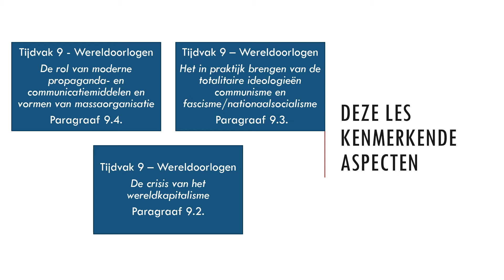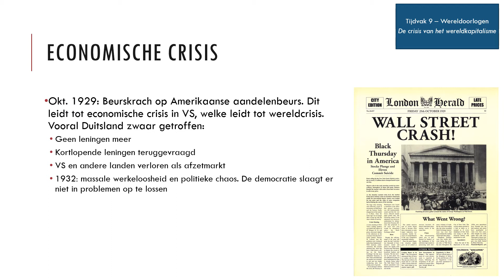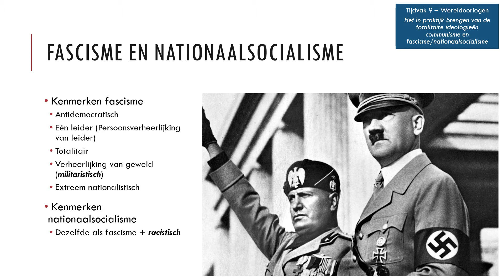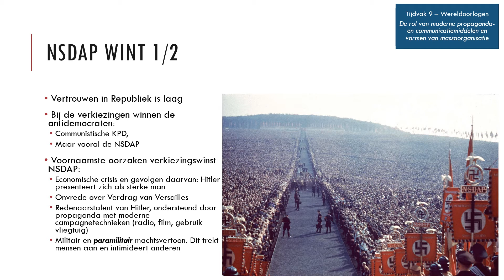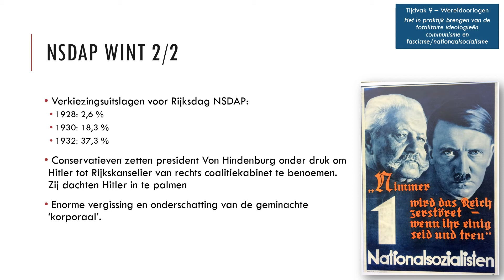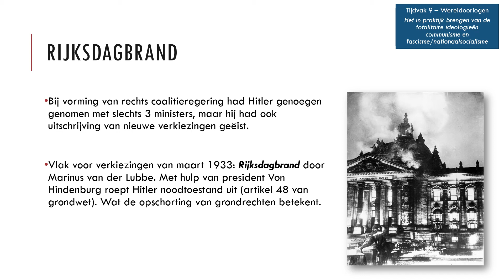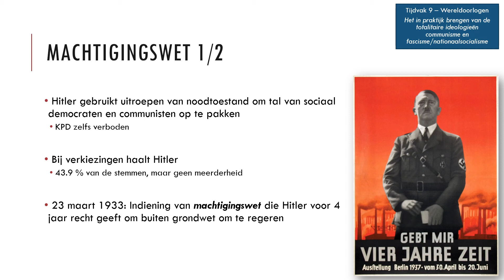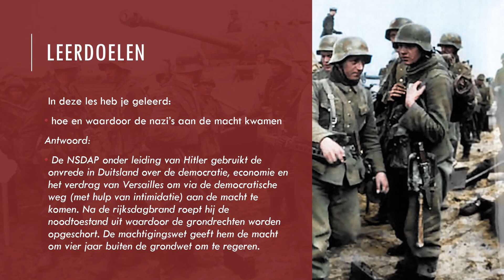02 Duitsland in Europa - Interbellum en Tweede Wereldoorlog - Nazi's aan de macht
Geschiedenis - Historische Context HAV0/VWO - Duitsland in Europa (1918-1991) - Interbellum en Tweede Wereldoorlog

Les 2 - Interbellum en Tweede Wereldoorlog - Nazi's aan de macht

In deze les leer je:
- hoe en waardoor de nazi’s aan de macht kwamen;

Hoofdstukken
0:00 Intro
0:12 Leerdoel en kenmerkende aspecten
0:53 Economische crisis
3:00 Fascisme en Nationaalsocialisme
6:35 NSDAP wint 1/2
10:32 NSDAP wint 2/2
12:57 Rijksdagbrand
14:37 Machtigingswet 1/2
16:12 Machtigingswet 2/2
18:25 Leerdoel - Wat hebben we geleerd?

Kenmerkende aspecten:
- De rol van moderne propaganda- en communicatiemiddelen en vormen van massaorganisatie (Tijdvak 9)
- Het in praktijk brengen van de totalitaire ideologieën communisme en fascisme/nationaalsocialisme (Tijdvak 9)
- De crisis van het wereldkapitalisme (Tijdvak 9)

De volgende begrippen komen aan bod:
- Economische crisis van de jaren 30
- Beurskrach / Wall Street Crash (1929)
- Fascisme en nationaalsocialisme
- Militairisme / Paramilitair
- Rascisme / Rassenleer
- NSDAP
- President Von Hindenburg
- Adolf Hitler
- Rijksdagbrand (1933)
- Machtigingswet
- Sturmabteilung (SA)
- Schurtzstaffel (SS)